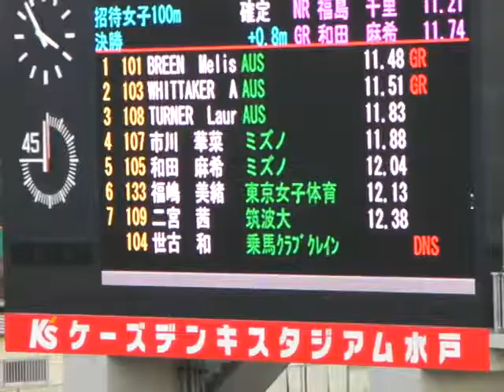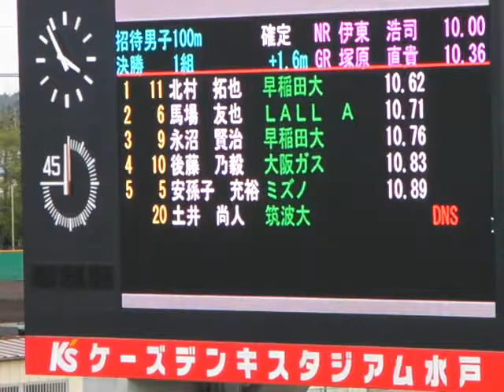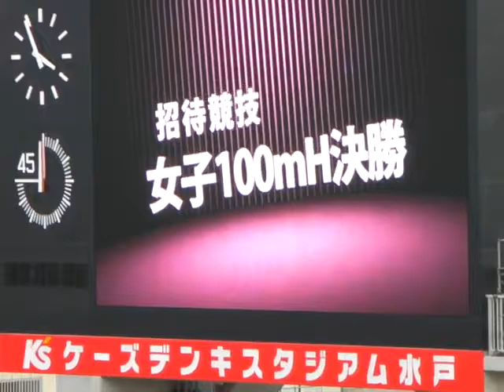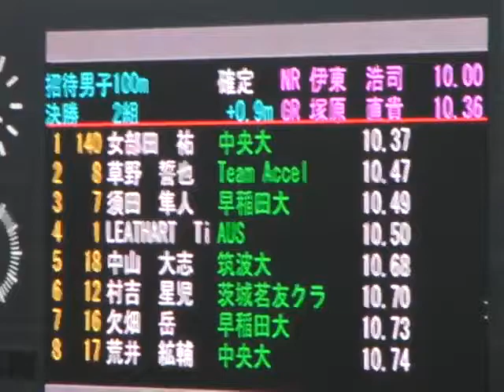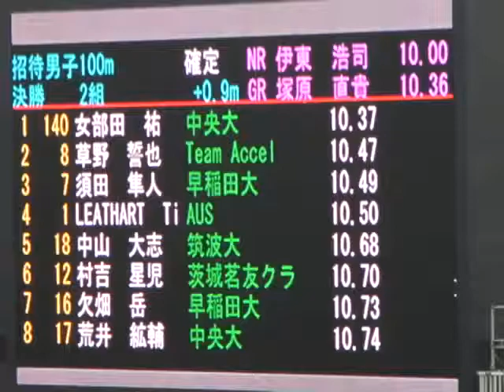優勝「青木益未」13：59、女子１００ｍハードル（Ｈ）決勝。男子・女子１００ｍ決勝結果～２０１４年５月６日PM3：50、水戸招待陸上（水戸市陸上競技大会）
女子１００ｍハードル（Ｈ）決勝、優勝者タイム「青木益未」13：59